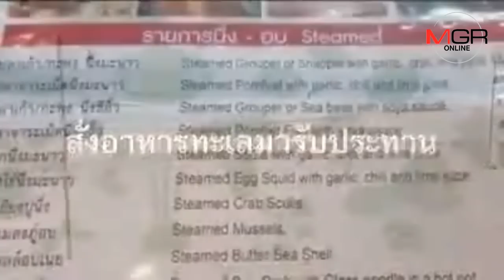ดราม่ากรรเชียงปูนึ่ง! 650 บาท ได้แค่ลูกปูผ่าซีก 6 ชิ้น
17/10/2018   ดราม่ากรรเชียงปูนึ่ง! 650 บาท ได้แค่ลูกปูผ่าซีก 6 ชิ้น
ดราม่ากรรเชียงปูนึ่ง! สาวโวยแหลกผ่านเฟซบุ๊กสั่งกรรเชียงปูนึ่งร้านซีฟู้ดดังริมหาดหัวหิน ได้ลูกปูม้าผ่าซีก แทบช็อก! เช็คบิลเห็นราคา 650 มี 6 ชิ้น เดือดร้อนรองผู้ว่าฯ ประจวบฯ อุตส่าห์ตักเตือนว่ากระทบการท่องเที่ยว